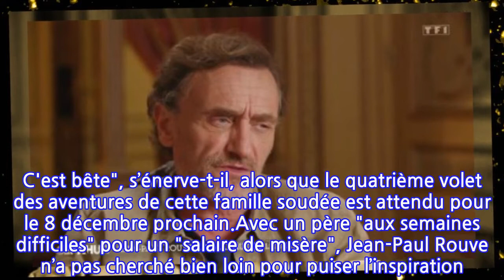Jean-Paul Rouve : cette blague hilarante (et choquante) qu’il faisait avec son fils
Pas touche à mon Tuche ! Jean-Paul Rouve en avait gros sur la patate et a vidé son sac lors de l’interview accordée à Audrey Crespo-Mara dans Sept à huit, ce 17 octobre. Celui qui campe le truculent Jeff Tuche dans la saga cinématographique ne supporte pas les critiques autour de l’image populaire véhiculée par cette comédie, et l’a bien fait savoir. "Quand on critique Les Tuche, je le prends mal", a expliqué le comédien, d’autant plus touché que les personnages de cette trilogie lui rappellent son enfance modeste dans le Nord. "J'ai l'impression qu'on dit du mal d'amis. Et je les respecte." Rien que le mot "beauf" qui a parfois caractérisé cette bande déjantée lui hérisse encore les poils. "Je ne supporte pas ! Ça m'énerve. C'est bête", s’énerve-t-il, alors que le quatrième volet des aventures de cette famille soudée est attendu pour le 8 décembre prochain.Avec un père "aux semaines difficiles" pour un "salaire de misère", Jean-Paul Rouve n’a pas cherché bien loin pour puiser l’inspiration. Et continue de transmettre ce goût pour l’humour absurde à son fils Clotaire, 14 ans. Un second degré vu au cours des sketchs des Robins des Bois et qu’il s’amuse à reproduire dans la vie quotidienne, quitte à choquer. "On faisait un truc très marrant quand on allait dans les magasins de surgelés. Il était petit, je le mettais dans le sac surgelé. Dans le sac !", a-t-il raconté au sujet de son rejeton. "On arrivait à la caisse, et j’ouvrais un peu, je faisais : ‘Arrête de faire du bruit, ça va maintenant !’, avec juste sa tête qui sortait". Cette blague lui valait les regards troublés des autres clients du supermarché, mais c’était surtout un moment pour lui de partager une complicité avec sa descendance, qu’il aimait aussi amener sur le tournage de Burger Quiz. Histoire de laisser cet humour décalé en héritage…